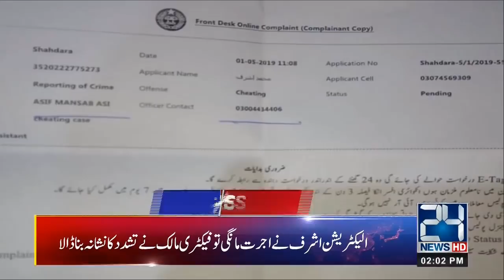News Headlines | 2:00pm | 1st May 2019 | 24 News HD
24 News HD is one of the leading news channels of Pakistan bringing you the latest current affairs from Pakistan and around the world. Watch Najam Sethi only on 24 News HD